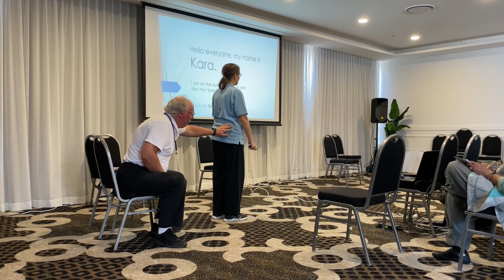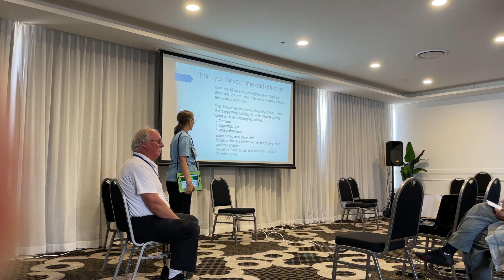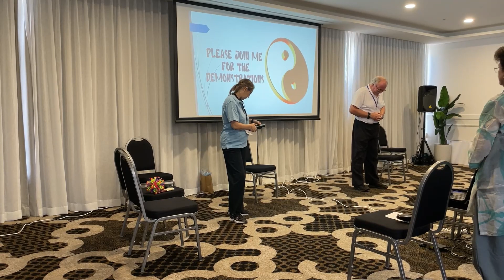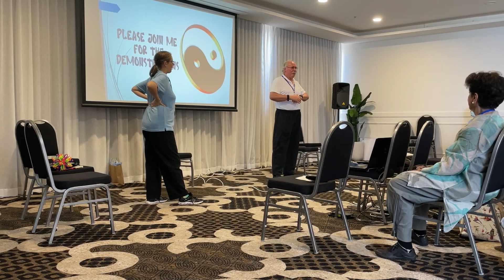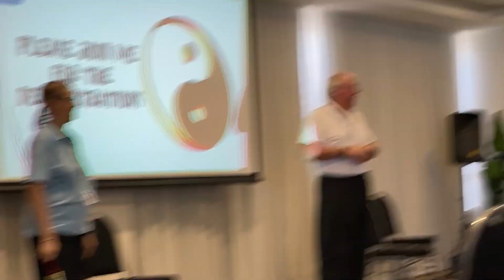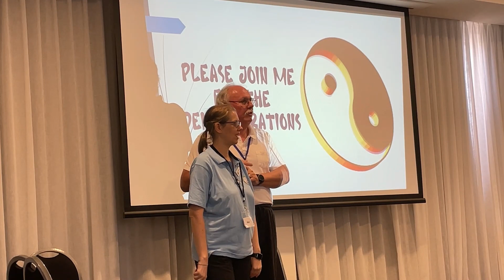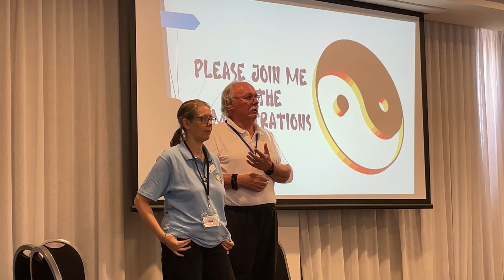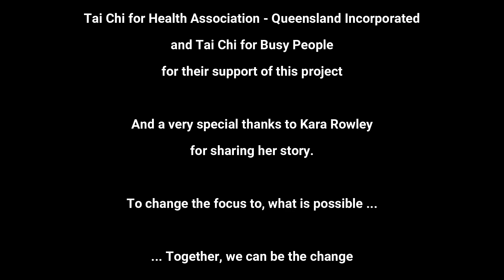Shifting the Focus - Kara's Story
2023 International Tai Chi Conference, Woolongong, New South Wales, Australia.
Ms. Kara Rowley gave a presentation to the international delegates on challenges faced by persons that present on the Autism Spectrum and may have additional difficulties. Tai chi has helped her overcome many difficulties and now Kara is looking to change the focus by teaching Tai Chi for Health programs to individuals that may also be facing their own challenges.

Filmed by Ms. Marion Rowley and reproduced with express permission.
PowerPoint presentation by: Mike Soric and Kara Rowley, 2022.